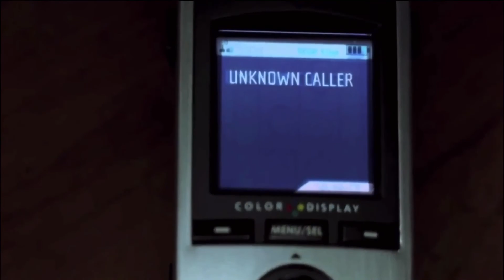When A Stranger Calls (2006) - Movie Review (w/ Interpreting The Stars) SPOILERS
Our thoughts on When A Stranger Calls (2006) - Directed by Simon West - Starring Camilla Belle, Tommy Flanagan, Katie Cassidy & more! - What do you think of this film?!

Intro visuals created by Jeremiah Erikson/Jötunn Productions 👇🏼 Show him some love!

The music in my intro & outro was composed for me and this channel by Jiano Joel - Be sure to check out Jiano Joel and reach out to him for any music needs you have! Let him know I sent you! 👇🏼👇🏼👇🏼